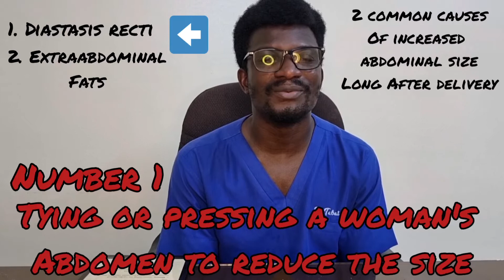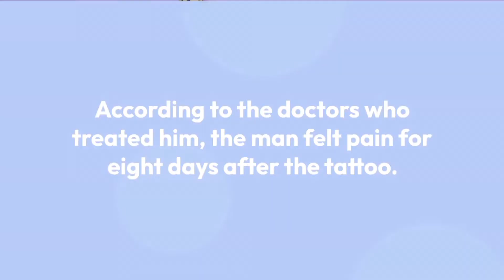7 HARMFUL PRACTICES DONE ON NURSING MOTHERS DEBUNKED {VERY VERY COMMON IN NIGERIA}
Being a nursing mother in Nigeria can make a woman to literally fight for her life due to some traditions/practices done with the mindset of helping a woman whereas the results are the opposite. Some of these practices are also done in other parts of the world. They have been proven without doubt to be either not beneficial or outright fatal to the mother and indirectly, her baby. In today's video, I list and explain 7 of these practices that I hope will save a lot of women from these unnecessary stress.
This video is to further educate you about the human side of medical doctors.

00:00 Introduction
01:25 Abdominal size Reduction by Tying it or Pressing it Repeatedly
03:17 Giving Only Hot Meals & Drinks to the Nursing Mother
04:07 Denying Mothers of Nutritious Meals
05:10 Bathing Mothers with very Hot Water
06:00 Keeping Mothers in very Hot Rooms/Burning Coals to Warm the Room
06:57 Giving Mothers Potash Soup
08:22 Stigmatisation Towards CS Deliveries
10:24 Conclusion
10:59 An Amazing Medical Story